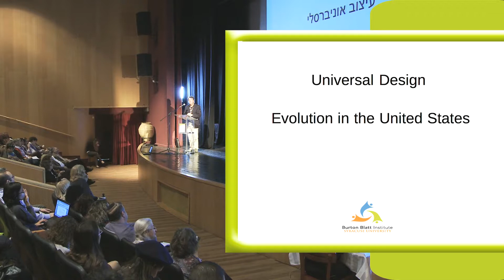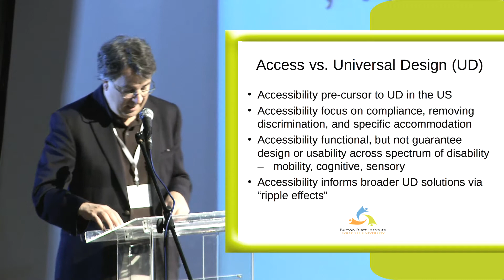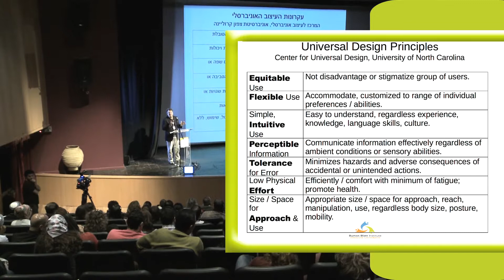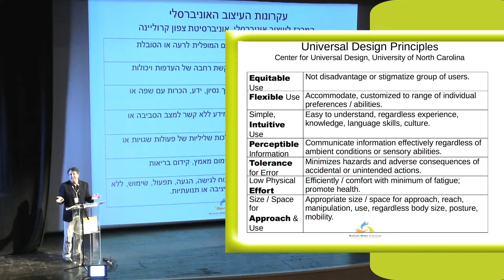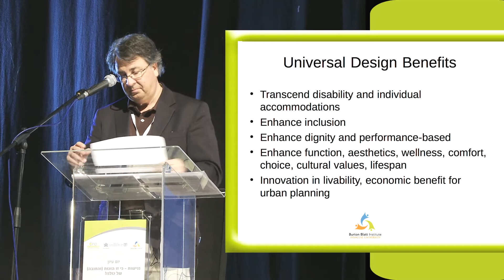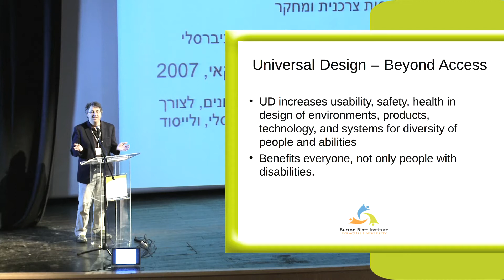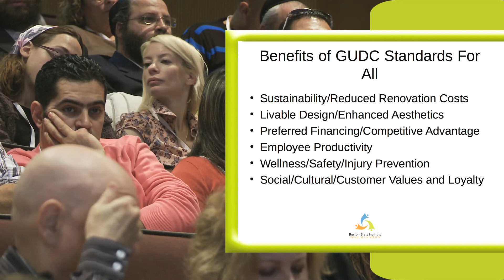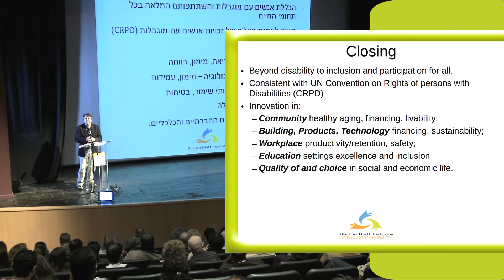Prof. Peter Blank - Universal Design for Accessibility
Prof. Peter Blank, Burton Blatt Institue (BBI), Syracuse University in his lecture "Universal Design for Accessibility"

בכנס, שהתקיים ביום שלישי ה-20/12/2011 בחסות מר נחום איצקוביץ מנכ"ל משרד הרווחה והשרותים החברתיים, נסקרה תמונת המצב של החקיקה בארץ בתחום הנגישות, הוצג מודל עכשווי לעיצוב מכליל, והוצגו ממצאי המחקר והכללים להנגשה עבור אנשים עם מוגבלות שכלית. בסיום הכנס הושקה חוברת הנחיות, ראשונה מסוגה, להנגשה לשונית לאנשים עם מוגבלות שכלית שפותחה במסגרת המחקר. חוברת זו צפויה להוביל לשינוי מרחיק לכת בהנגשת המידע בפרט והמרחב הציבורי בכלל לא רק לאנשים עם מוגבלות שכלית אלא גם לציבור רחב של אנשים המתקשים מסיבות שונו

הקריה האקדמית אונו ונגישות:
בשנת 2010 נבחר מכון המחקר למקצועות הבריאות והרפואה של הקריה האקדמית אונו יחד עם המרכז לחדשנות ולקידום איכות חייהם של אנשים עם מוגבלות מיסודו של מכון המחקר BBI  באוניברסיטת סירקוז , ניו יורק, לפתח את תחום הנגישות לאנשים עם מוגבלות שכלית עבור האגף לטיפול באדם עם פיגור שכלי במשרד הרווחה והשירותים החברתיים.

מטרת המחקר, שנערך בראשות ד"ר שירה ילון-חיימוביץ ממכון המחקר למקצועות הבריאות והרפואה בקריה האקדמית אונו, הייתה למפות את המצב הקיים כיום בארץ בנוגע לנגישות לאנשים עם מוגבלות שכלית, לסקור את הידע הקיים בתחום בארץ ובעולם, לתקף מודל מנחה לנגישות עבור אוכלוסייה זו, ולפתח כלים יישומיים לקידום הנגישות לאנשים עם מוגבלות שכלית בישראל.

במסגרת המחקר התקיימו קבוצות מיקוד, נערכו ראיונות עומק, ומולאו שאלונים מקוונים ע"י אנשים עם מוגבלות שכלית, בני משפחה של אנשים עם מוגבלות שכלית, אנשי מקצוע, נותני שירותים, מעסיקים, קובעי מדיניות ואחרים. המידע שנאסף שימש לתיקוף המודל לנגישות של אנשים עם מוגבלות שכלית (Yalon-Chamovitz, 2009), וכבסיס לגיבוש המלצות לפתרונות ודרכי פעולה יישומיים לקידום הנגישות לאנשים עם מוגבלות שכלית בכל תחומי החיים.

מניתוח ראשוני של הממצאים עולה כי התחומים בהם משמעותי ביותר לפתח את הנגישות לאנשים עם מוגבלות שכלית הינם בשירותי התחבורה הציבורית, ובשירותי הבריאות והחינוך. תחומים נוספים שאותרו כמשמעותיים, אם כי במידה פחותה, היו שירותים ציבוריים כגון מחלקות רווחה וביטוח לאומי, שירותי חירום והצלה ושירותי פנאי ומרכזים קהילתיים.